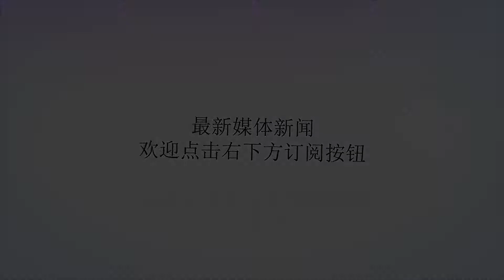阿根廷大名单：梅西缺阵，伊卡尔迪、迪巴拉在列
谢谢！北京时间9月28日，阿根廷公布新一期国家队大名单，梅西继续缺阵，伊卡尔迪、迪巴拉、小西蒙尼等人入选。具体名单如下：门将：罗梅罗（曼联）、鲁利（皇家社会）、阿尔玛尼（河床）后卫：奥塔门迪（曼城）、莫里（比利亚雷亚尔）、佩泽拉（佛罗伦萨）、卡内曼（格雷米奥）、弗伊斯（热刺）、塔戈里亚菲科（阿贾克斯）、阿兰-弗兰科（独立）、布斯托斯（独立）、萨拉维亚（竞技）中场：阿斯卡茨巴尔（斯图加特）、帕雷德斯（泽尼特）、洛塞尔索（巴黎）、巴斯克斯（塞维利亚）、罗德里戈（乌迪内斯）、罗伯特-帕雷亚（沃特福德）、萨尔维奥（本菲卡）、切尔维（本菲卡）、巴塔格利亚（葡萄牙体育）、马库斯-阿库娅（葡萄牙体育）、梅萨（独立）、帕拉西奥斯(河床）前锋：帕文（博卡）、冈塞洛-马丁内斯（河床）、迪巴拉（尤文图斯）、伊卡尔迪（国米）、劳塔罗-马丁内斯（国米）、科雷亚（马竞）、小西蒙尼（佛罗伦萨）此前阿根廷主帅斯卡洛尼曾表示，已经和梅西交流过了，本期国家队集训他不会参加。